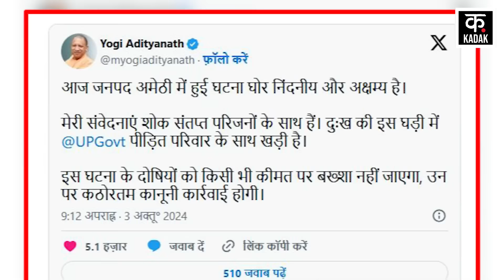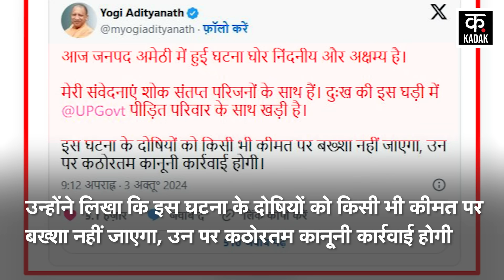Amethi Murder Case Updates: दलित परिवार के हत्याकांड का सच! | CM Yogi | Chandan Verma | N18V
A sensational case has come to light from Amethi in UP. Here four members of the same family were brutally murdered. The attackers shot dead the teacher couple along with their two innocent children. This incident took place at Ahorva Bhavani intersection in Amethi, where panic arose after hearing the sound of gunfire.

यूपी के अमेठी से सनसनीखेज मामला सामने आया है. यहां एक ही परिवार के चार लोगों को बेरहमी के साथ मौत के घाट उतार दिया गया. हमलावरों ने शिक्षक दंपति के साथ उनके दो मासूम बच्चों को भी गोली मारकर हत्या कर दी. ये घटना अमेठी के अहोरवा भवानी चौराहे की है, जहां गोलियों के तड़तड़हाट सुनकर हड़कंप मच गया.